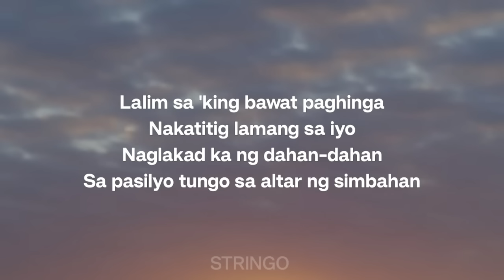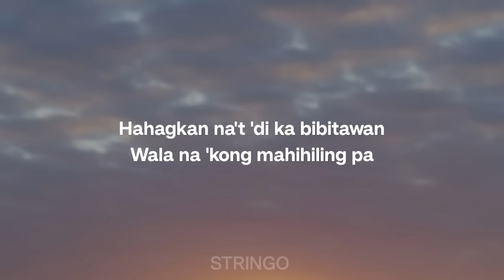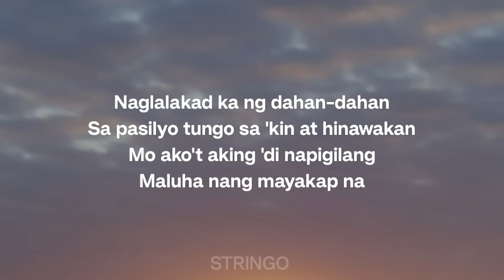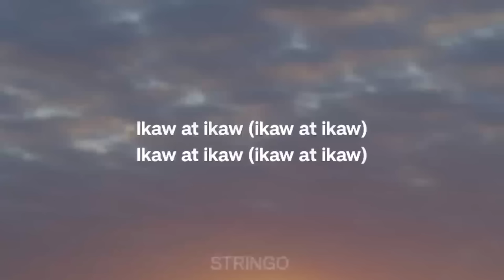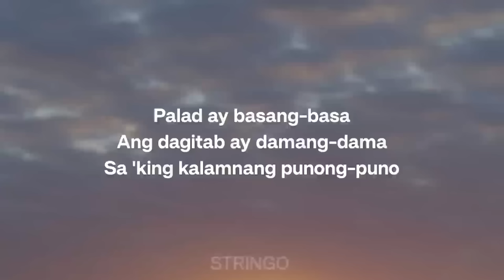SunKissed Lola - Pasilyo (Lyrics)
» (Letra/Lyrics): SunKissed Lola - Pasilyo

[Verse 2]
'Di maikukumpara